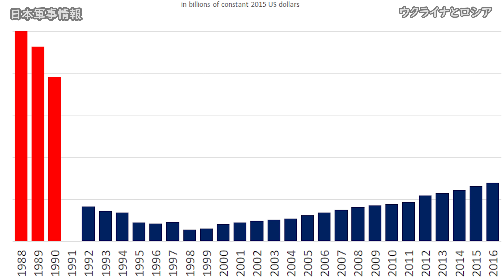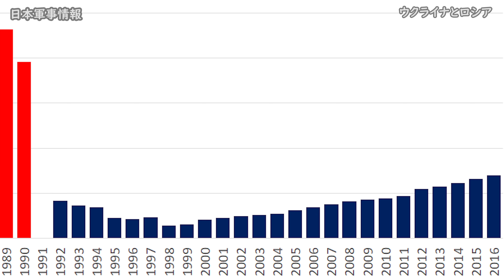ウクライナとロシア...今後の予測が不可能な理由とは？【日本軍事情報】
■日本軍事情報の作者・午後正午にコーヒー一杯分の応援していただけるメンバー↓↓
コメント横に期間でレベルアップするメンバー専用バッジがつきます。

■企業様、コラボの相談はこちら

※情報調査から動画作成まで1か月以上の時間をかけてできるだけ正確にお届けすることを目標にしていますが、あくまでも趣味のチャンネルですので、ご了承の上お楽しみください。

Boevaya mashina - 投稿者自身による作品, CC 表示-継承 4.0,